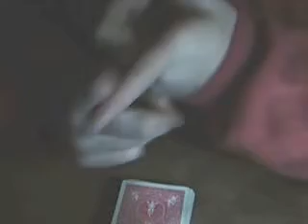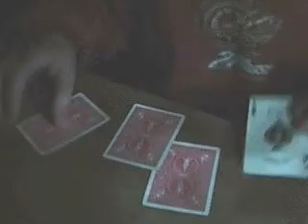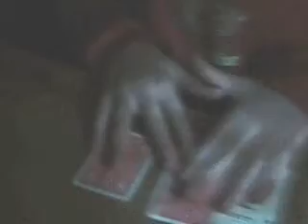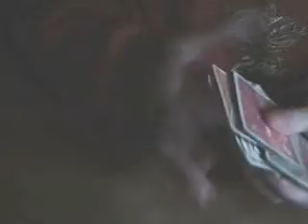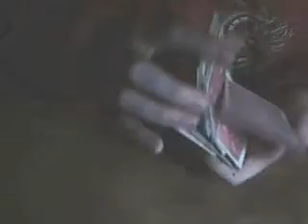MOCATION!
It's a video with a mixture with some of the CArd Tricks I made-up!